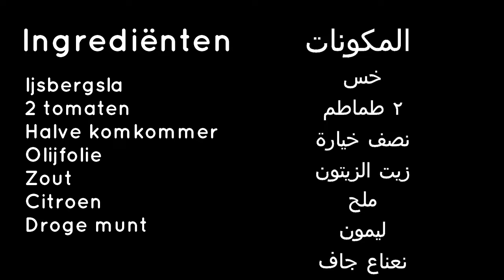Salade snel en makkelijk gemaakt - سلطة للمشويات ووجبات أخري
Makkelijke en lekkere salade met maar een paar ingrediënten -
سلطة للمشويات ووجبات أخري
جربيها مع هذة الكفتة 👇